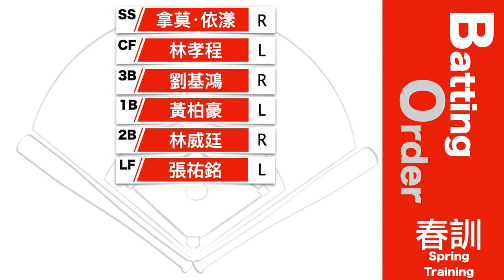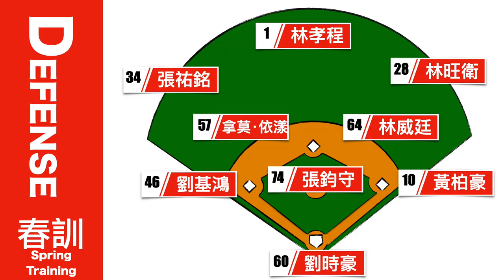20220313 漁夫春訓戰報 味全龍 vs 中信兄弟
今日熱身賽中信兄弟兵分兩路，
本場是在園區與味全龍進行對戰。
廖乙忠先發四局投出6次三振，
偶爾控球小不穩，但整體表現不差。
靠著一二兩局蘇緯達、馬鋼接連開砲，
中信兄弟從開賽即取得領先。
味全後段一度追近，仍無力反轉。
最終，味全龍4:5中信兄弟。

⚾️戰報影片歡迎轉貼，但未經允許，請勿重新剪接、翻攝二次上傳，謝謝配合。⚾️